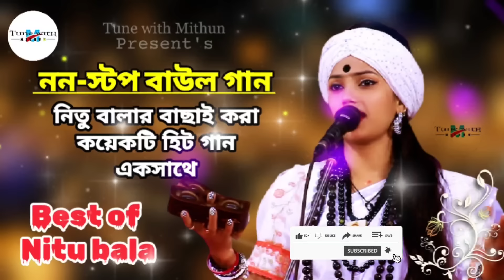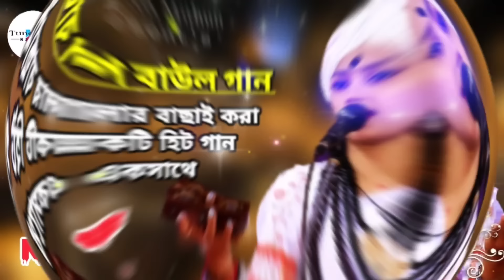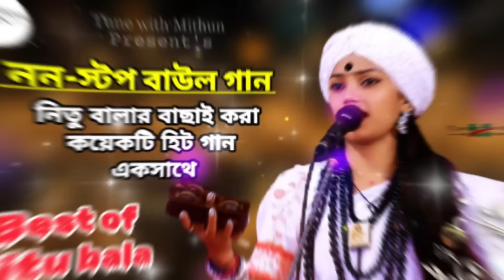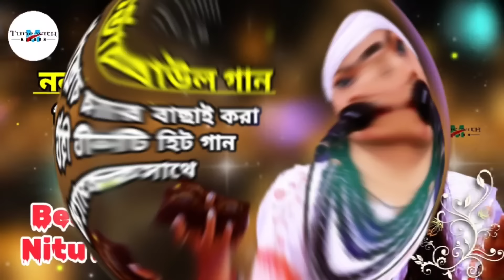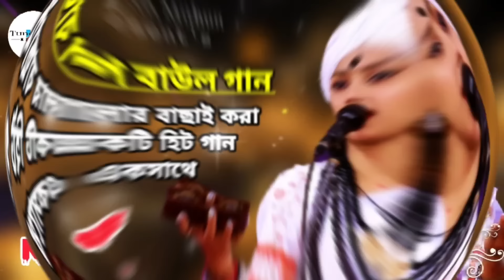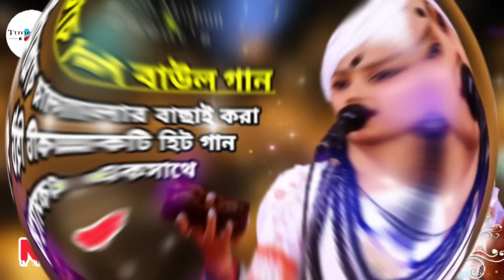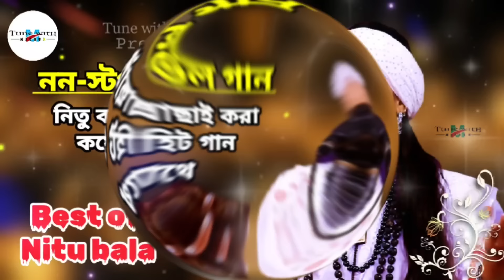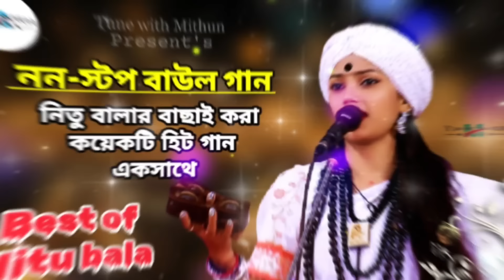নিতু বালার নন-স্টপ বাউল গান | Non stop Baul songs | Best of Nitu bala | Tune with Mithun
নিতু বালার বাছাই করা কয়েকটি হিট গান একসাথে।
Nitu bala new baul gaan Album
Bangla folk song album
নিতু বালার নতুন বাউল গান এলবাম
সবার প্রতি অনেক ভালোবাসা। আমরা আপনাকে আমাদের সমস্ত ভিডিও দেখার আমন্ত্রণ জানাচ্ছি। আমরা আপনার ভালোলাগা এবং ভালোবাসার জন্যই নতুন ভিডিও আপলোড করি। আপনাদের সকলের ভালবাসা এবং সমর্থন প্রয়োজন। ধন্যবাদ।

Much love to all. We are inviting you to watch our all videos. We uploading new videos for your love and affection. Need all your love and support.

I hope you like this video. Need all your love and support.

নিতু বাউলের নতুন গান
নিতু বালার বাউল গান
নিতু বালার নতুন গান
নিতু বালা নতুন গান
নিতু বালার গান
নিতু বালা বাউল গান
নিতু বালার বিচ্ছেদ গান
নিতু বালার বাউল গান dj
নিতু বালার বাউল গান ডিজে
বাউল নিতু বালার গান
বাংলা বাউল গান
নিতু বালার বাছাই করা গান
নিতু বালার ভাইরাল গান
নিতু বালার বাছাই করা জনপ্রিয় গান
নিতু বালার বাছাই করা সুপারহিট বিচ্ছেদ গান
নিতু বালার বাউল গান এলবাম
বাউল শিল্পী নিতু বালার গান
নিতু বালার বাউল সব গান
নিতু বালার বাউল হিট গান

bengali song superhit
bengali traditional music
folk song bangla
baul hit song video
new bengali song non stop
new baul video